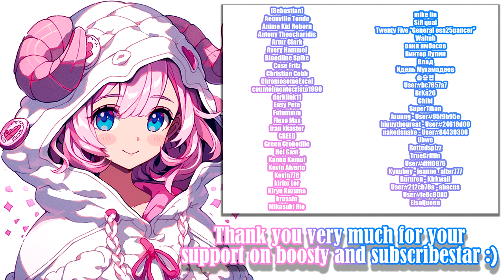Mumu’s Treasure Hunt - Gameplay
ムームーのトレジャーハント | Mumu’s Treasure Hunt  - Gameplay and Gallery :)

And, almost every game on my channel have gallery video, I record and edit them thanks to my Paid Boosters and Subscribers, so, I'll be very happy if you support me by becoming one of them  :3

Treasure hunt action game for furry girl!
Muumu is a lamb girl who aims to become a treasure hunter.
Grab your favorite spear and go treasure hunting!

━Developer: Professor Eguchi

Timecodes

00:00 - «Disclaimer»
00:05 - «Stage 1»
02:35 - «Stage 2»
05:43 - «Stage 3»
09:05 - «New Boosters :3»
09:15 - «New Subscriber :)»
09:25 - «Active Boosters and Subscriber :3»
09:47 - «End»